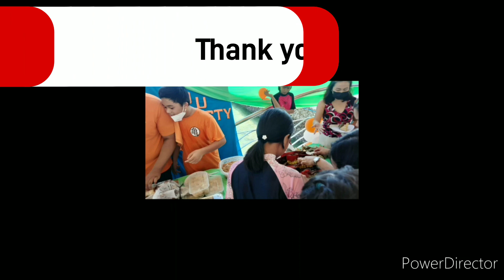Farewell Party and get together. bondingtime (DISCLAIMER:no copyright infringement intended)